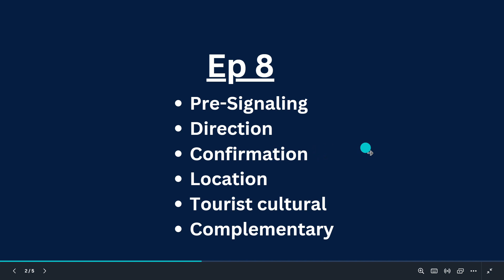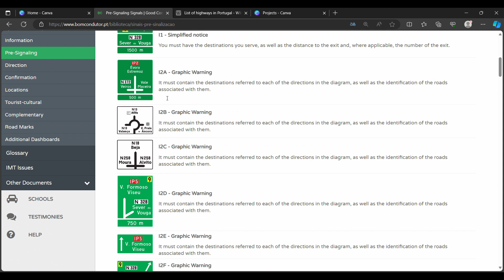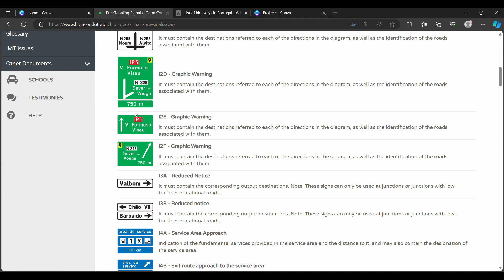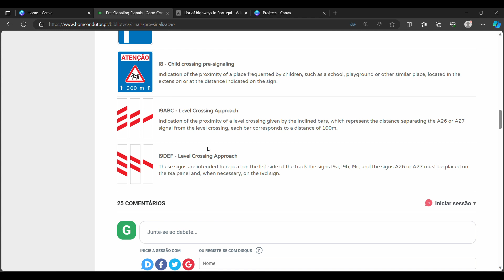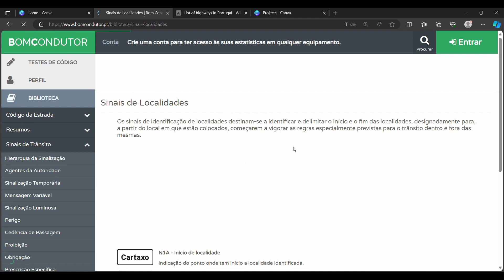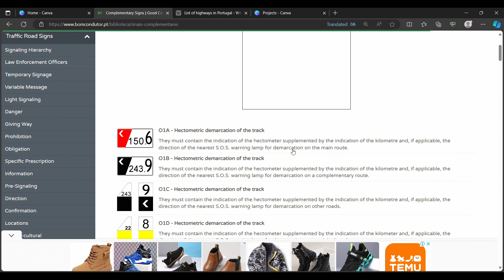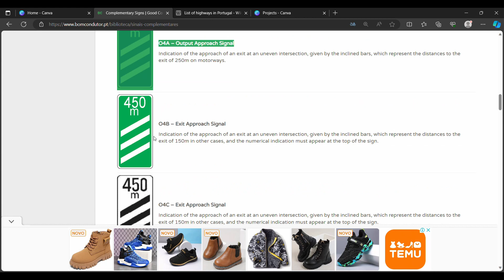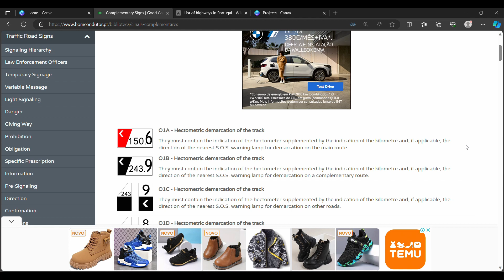EP. 8 "ROAD SIGN BOARDS" भनेको के हो अनि कसरि उपयोग मा ल्याउन सकिन्छ।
एस video मा, म हजुर्हरुल्लाई driving गर्दा चाहिने ROAD SIGN BOARDS भनेको क हो अनि कसरि उपयोग मा ल्याउन सकिन्छ भन्ने बारे कुरा गर्न गइ रहेको छु।  आशा छ एस video ले हजुरहरुलाई केहि फाइदा भयो होला.